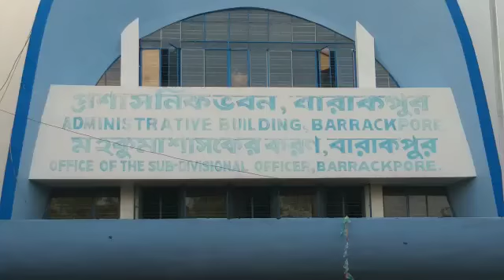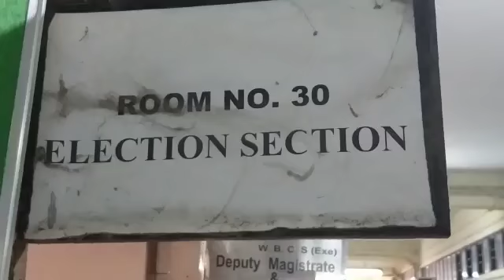107 নোয়াপাড়া বিধানসভা কেন্দ্রের ক্ষেত্রে ইভিপি প্রক্রিয়ায় অনিয়মের অভিযোগে মহকুমা শাসকের দপ্তরে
107 নোয়াপাড়া বিধানসভা কেন্দ্রের ক্ষেত্রে ইভিপি প্রক্রিয়ায় অনিয়মের অভিযোগে মহকুমা শাসকের দপ্তরে স্মারকলিপি দিল জাতীয় কংগ্রেস